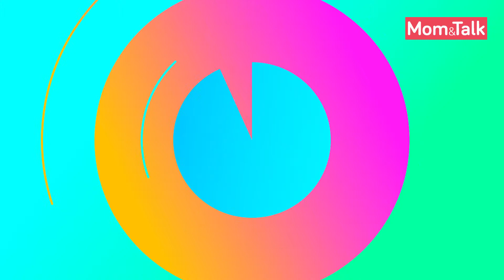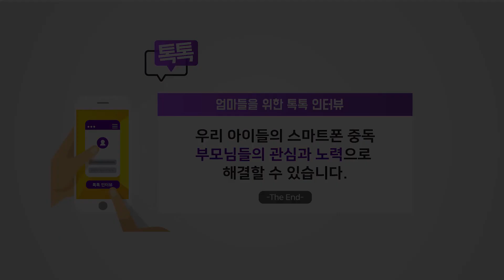스마트폰과 우리 아이 성격 형성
스마트폰이 우리 아이의 성격 형성에 미치는 영향력은?

맘앤톡 스페셜 인터뷰 '스마트폰 디톡스' 2편
권장희 소장의 속 시원~한 인터뷰!